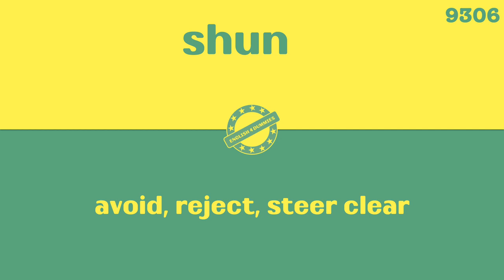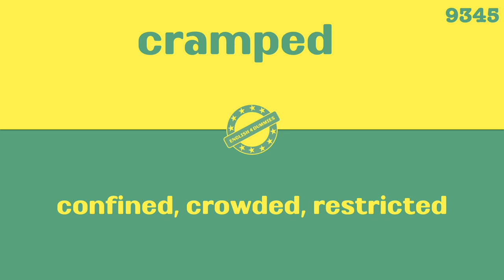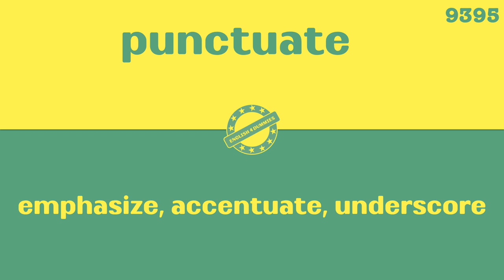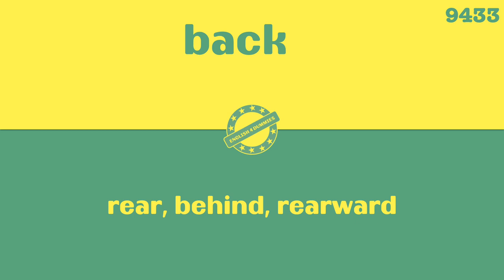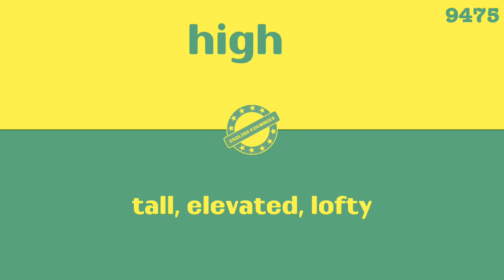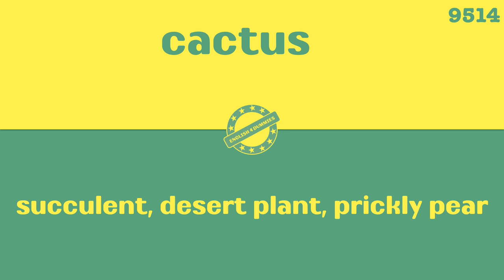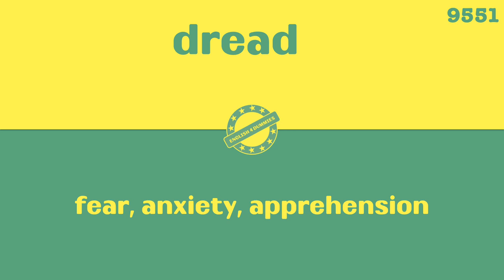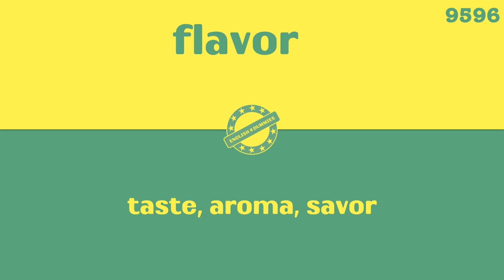60,000 English Words in 200 Days - Day 32 Challenge! A super-fast way to learn English vocabulary